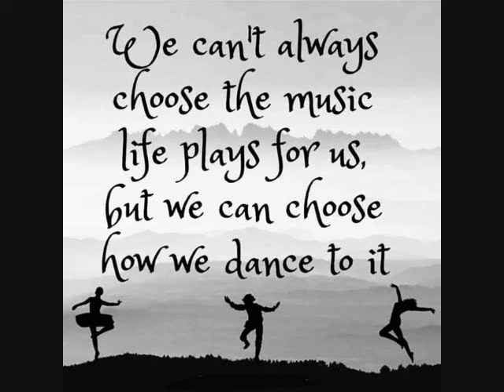blue monday jam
@ the cactus farm